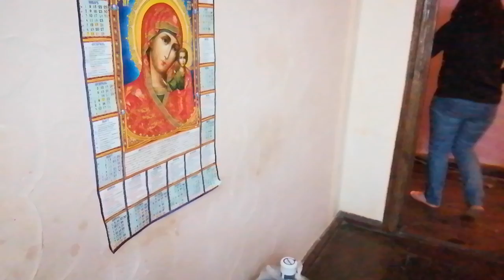Делаю простой макияж.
Просто и с юмором)

Здесь есть репетитор по польскому языку, выбирайте свой или любой регион
Адрес для писем посылок бандеролей))) - 14000 г. Чернигов проспект Мира 28, до востребования Варлыга Марина (если что то присылаете то сообщите мне в комментариях под любым видео и я пойду на почту и заберу. Это адрес главпочтампа.)
КАК МНЕ ПОМОЧЬ?
1. ПОСМОТРЕТЬ РЕКЛАМУ.
2. КЛИКНУТЬ ПО РЕКЛАМЕ ДОГДА МНЕ НАЧИСЛЯТ ЕЩЕ БОЛЬШЕ ДЕНЕГ.
6. КИНУТЬ НА карту Приват банка - варлыга марина 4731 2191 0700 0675
7. Или на Кошелёк Webmoney:
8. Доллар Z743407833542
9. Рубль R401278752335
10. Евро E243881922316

0. ЗДЕСЬ МОЖНО ПОНЯТЬ КАК ЗАРАБОТАТЬ ОТ 500 ДОЛЛАРОВ НА СДАЧЕ ПОСУТОЧНО КОМНАТЫ В ТВОЕЙ КВАРТИРЕ ИЛИ КВАРТИРЫ
0. БРОНИРУЙ ЖИЛЬЁ ПО ССЫЛКЕ В ЛЮБОЙ ТОЧКЕ МИРА – БЕЗОПАСНО И ЧЕСТНО
0. Здесь про вывод злотых на карту Приват банка
1. А вот именно тут есть работа в интернете на продаже текстов стихов мастер классов
СПАСИБО!